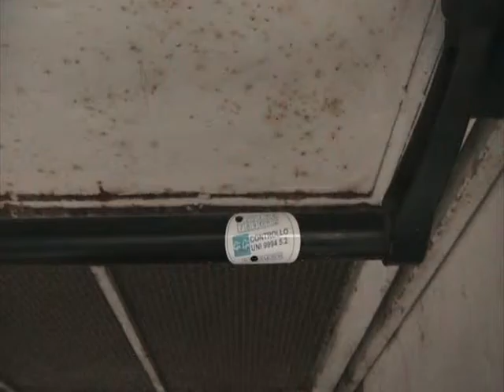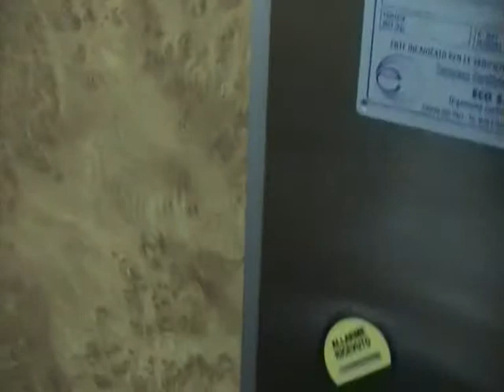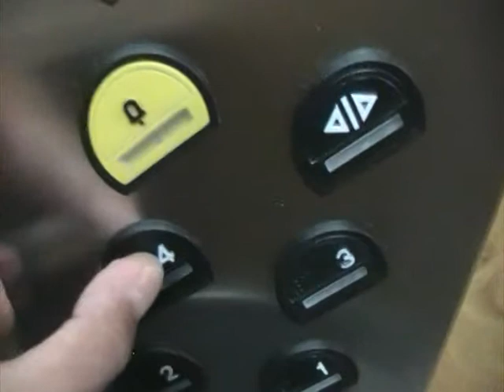FUCK THE KITTY